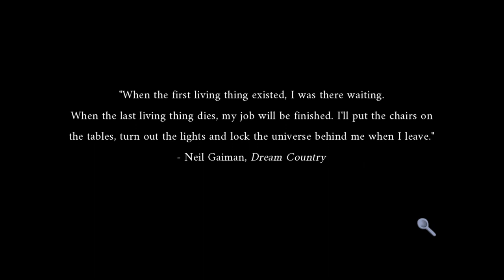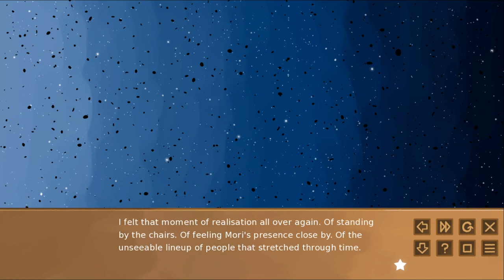Last Meal at Cafe Mori [Only the sweet bring cake to the apocalypse / INAC FIC]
THIS GAME IS FREE ON ITCH.IO

The banner is made by me in Canva, and you can download banners like this for your own videos off my blogspot (i am still in a process to fix the tags, so you'd just have to look around for now)

Quick walkthrough:
THE WITCH: CREPES
THE MAD SCIENTIST: MERINGUE
THE SCARECROW: TARTS
MORI/DEATH: MOCCA

NOT INCLUED IN THIS VIDEO:
THE GARGOYLE: STRAWBERRY CAKE
THE GHOST: MACAROONS
MORI/DEATH: TRIFLE (OTHER END)